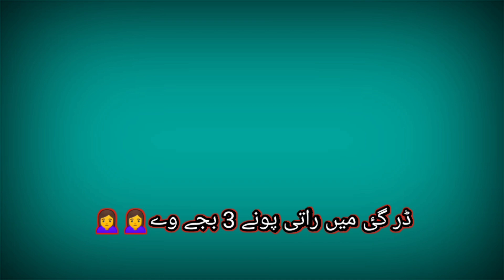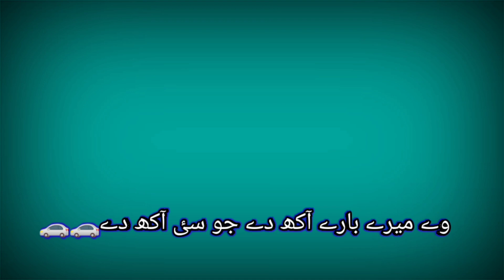slow moction songs Galliyan che bda h hnera meri jaan ds tera ghar kithe h meri jaan gippy gerewal